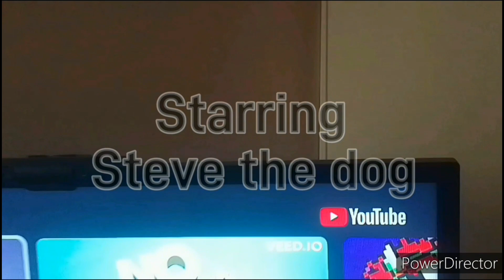What's New On YouTube?: Chikn Nuggit Parody Show Season 1 (1-6) (Series 2)